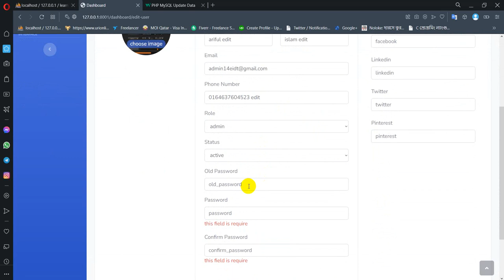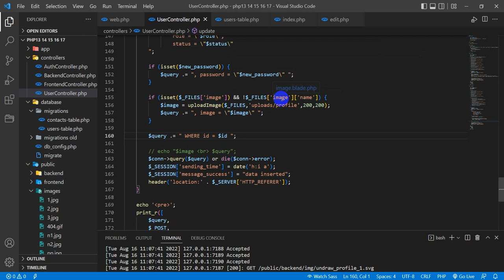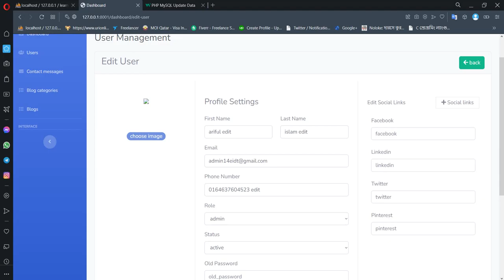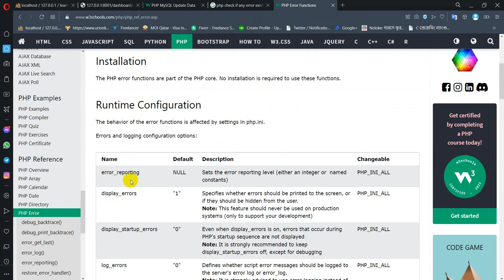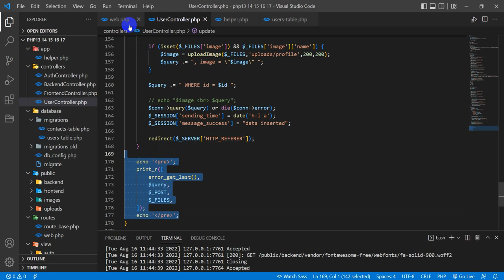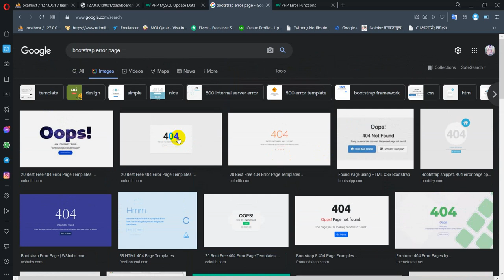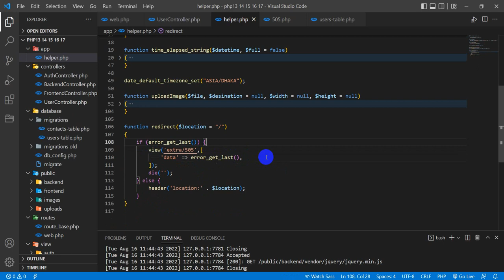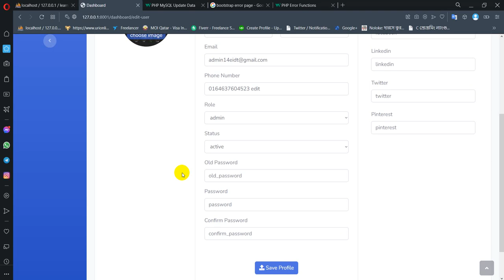raw PHP: 18 user image update and 505 error making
1. error handling
2. error message get
3. error page design